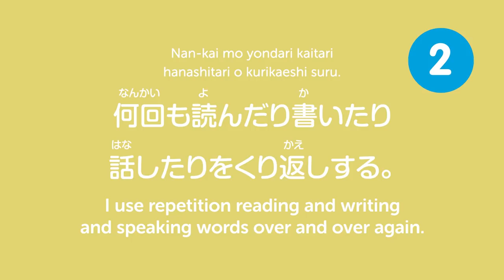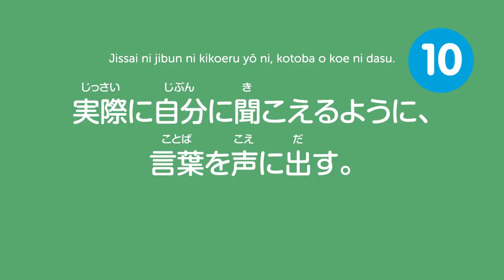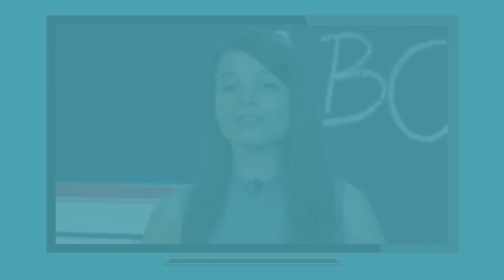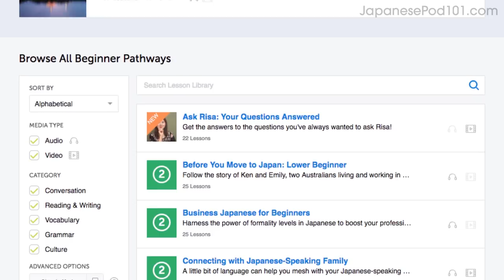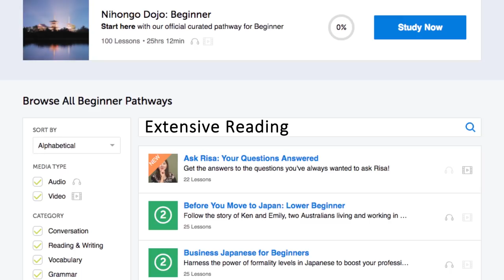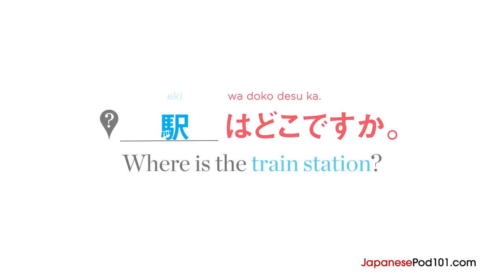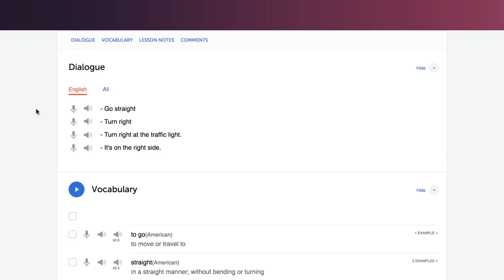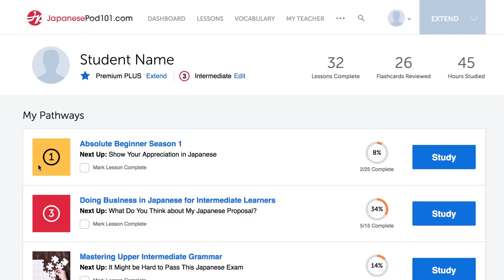Japanese Hacks: Sound Smarter and Avoid Mistakes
Here are the best Japanese hacks to get better at speaking in Japanese!
Click here to access the best Japanese online resources to master the language! ↓Check how below↓

You've decided to start learning Japanese, so let's get you on the path to fluency! In this video you'll discover learning hacks that will ease your Japanese studies and help you improve your Japanese reading, writing and speaking skills. This is THE place to start if you want to start learning Japanese.